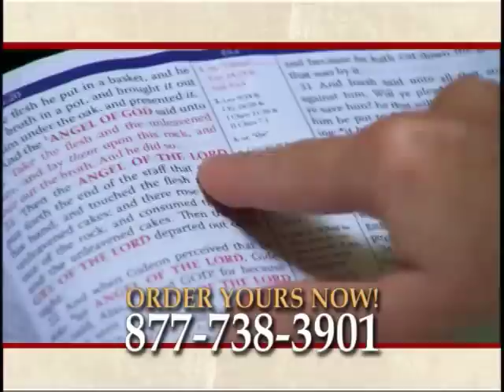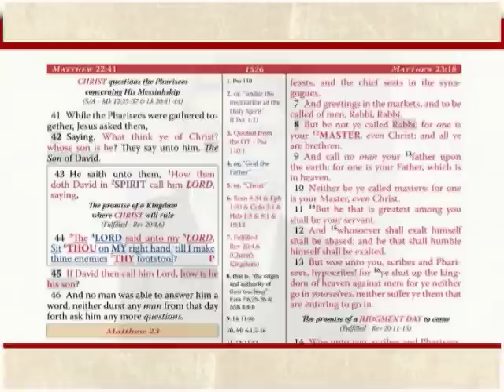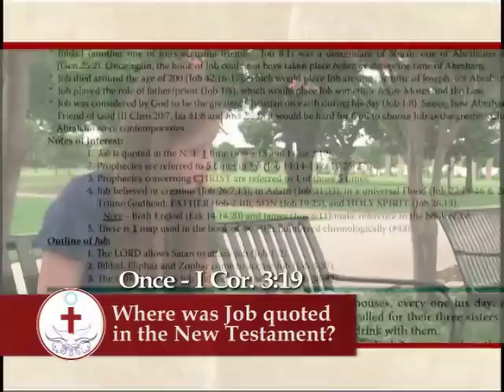Strand Study Bible -3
Pastor Brad Strand's life work over 30 years and 30,000 hours to help educate believers and non-believers about the understanding who God is, why he created us and what he expects from our life.